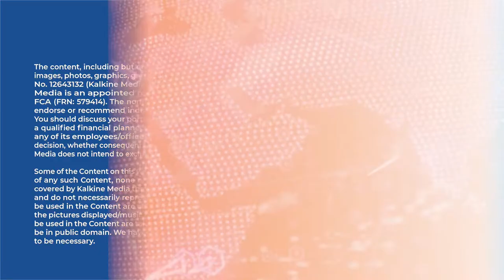Rio Tinto, Centamin, BAT: Stocks you may invest in for retirement fund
In the UK, currently minimum contribution towards pensions is 8% of eligible earnings and the contribution is made by both employee and employer. The minimum contribution is not sufficient for many employees to enjoy a comfortable retirement, experts said.